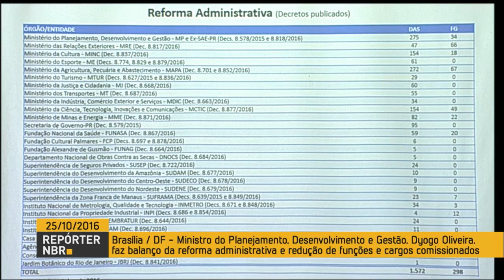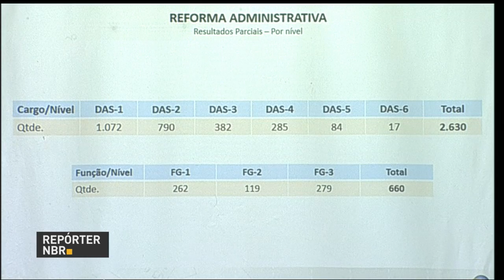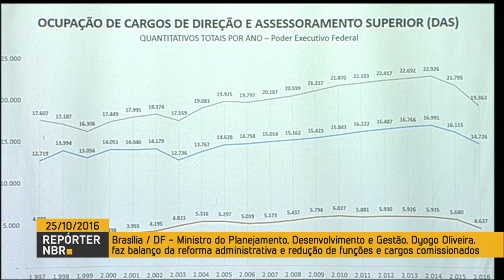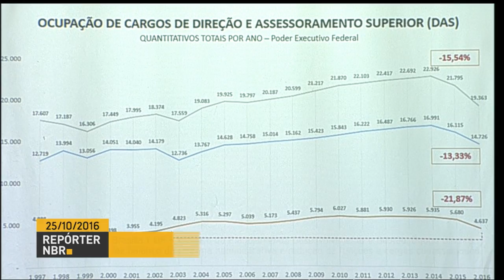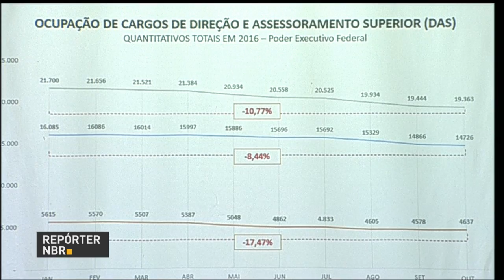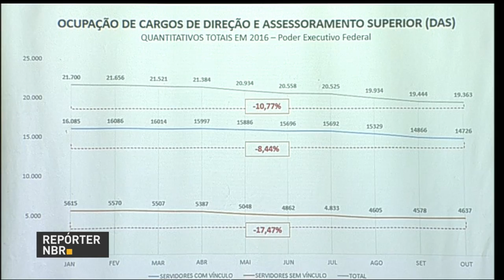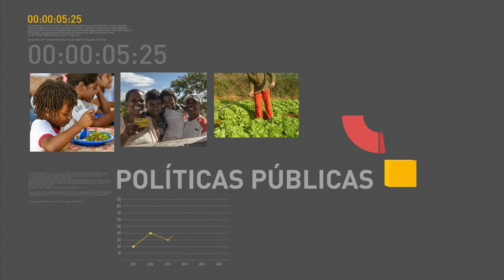Governo federal divulga balanço da reforma administrativa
REPÓRTER NBR - 25.10.16: Nesta terça-feira (25), o ministro do Planejamento, Dyogo Oliveira, divulgou balanço da reforma administrativa realizada pelo governo federal. Foram extintos 3.290 de funções e cargos de confiança nos órgãos da administração federal.